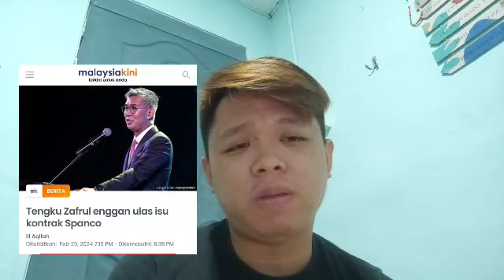ISU SPANCO : BEKAS MENTERI KEWANGAN AKHIRNYA TAMPIL BUAT PENDEDAHAN MENGEJUTKAN MUHYIDDIN